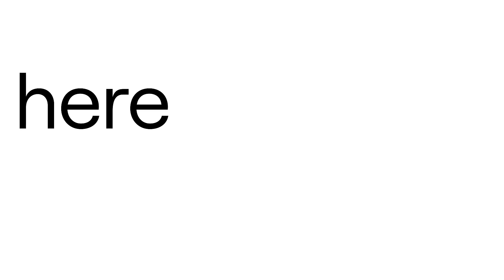Employment Hero. Work easy.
The smarter way to manage people, payroll and productivity. For SMEs with big ambitions.